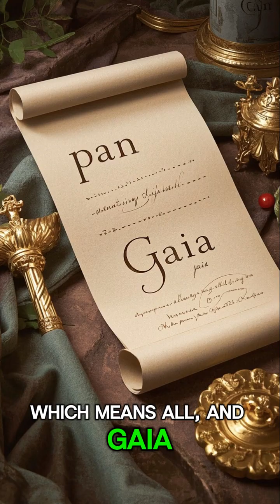Pangea Explained: The Supercontinent and Earth's Ancient Past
In this video, we explore Pangea, the supercontinent that existed millions of years ago. Learn about its formation, breakup, and how it shaped Earth's continents. Discover fascinating facts about this ancient landmass and its impact on our planet's history.